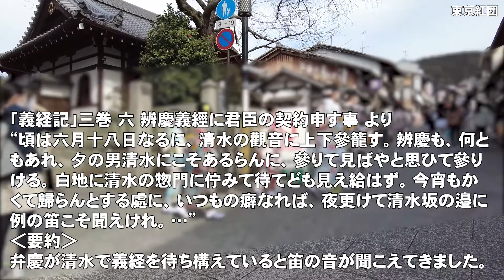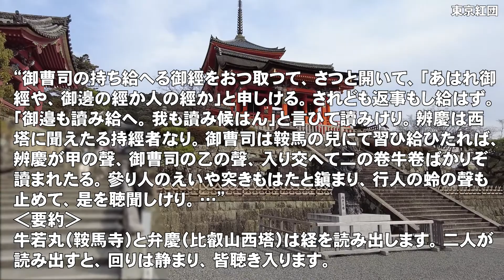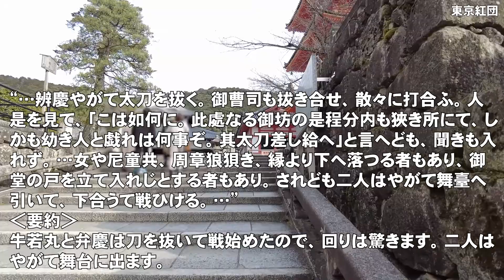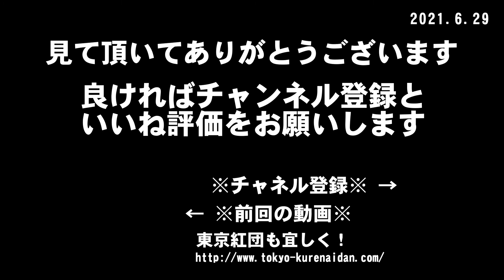源義経を歩く 其の六 牛若丸・弁慶の出会いは清水寺？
牛若丸・弁慶の初めての出会いは五条天神で、その後、清水寺で再び出会い、本堂の舞台で戦ったということが「義経記」に書かれています。同書が書かれた室町初期頃までは五条天神や清水寺が二人の戦いの舞台だったようです。